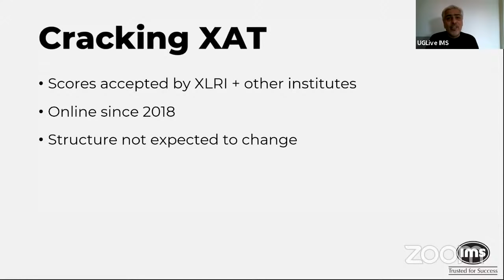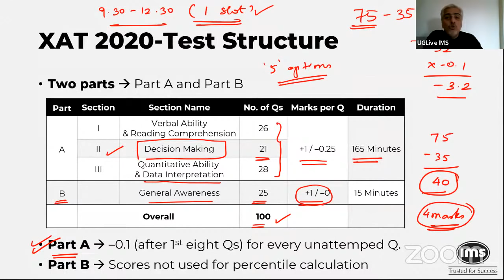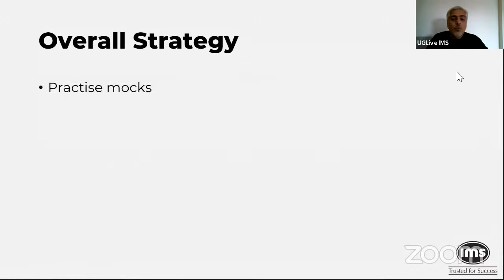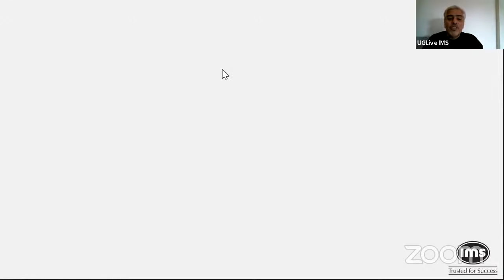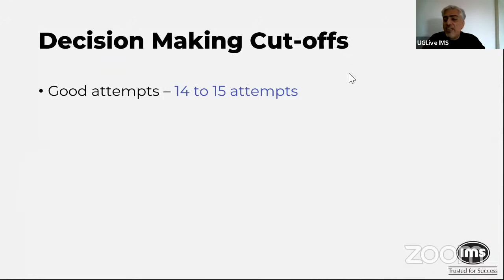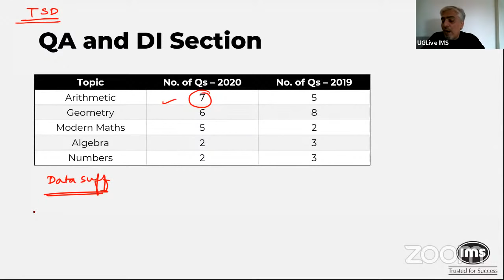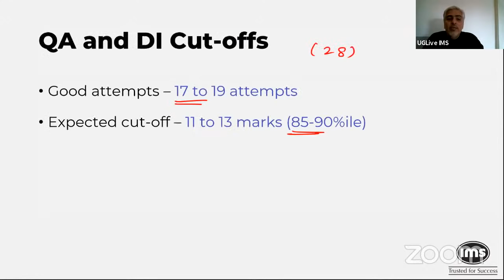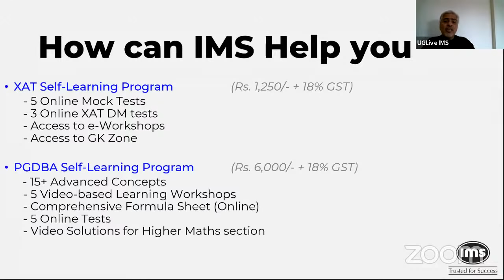How to Crack XAT 2022 | Attempt Strategy & Section-wise Prep Plan | IMS India